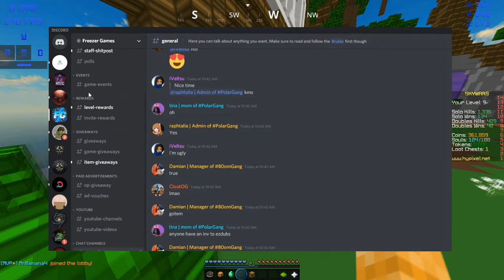no chest challenge! - hypixel skywars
You guys should give this discord a glance! This server has over 10k players and active. Communicate with many different people and participate in the giveaways they're doing!
► Server IP: hypixel.net
► 🖥️ Equipment
🖱️ Mouse - Razer Deathadder Elite
⌨️ Keyboard - Razer Blackwidow Elite (Green Switches)
🎧 Headphones - Corsair HS60 Surround
💻 Monitor - Dell 60hz 1920x1080
🎙️ Mic - FIFINE
🖥 Computer Specs - Alienware Alpha | GeForce GPU i7